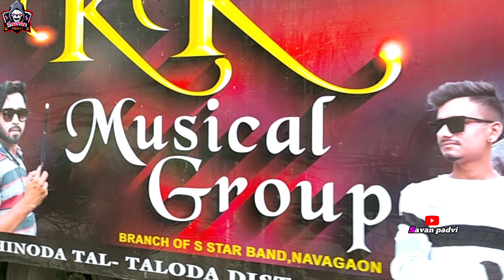New kk musical group ko dekne Aagye Dosto full damaka Dosto At👉Rajni gav me